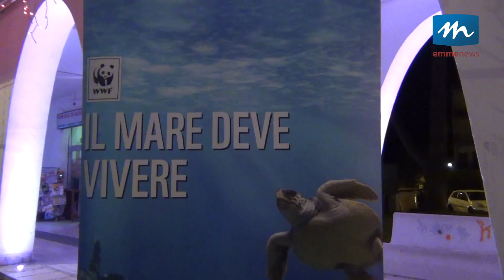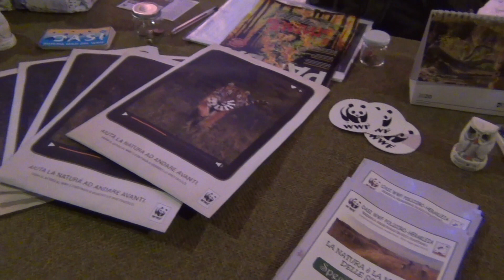L'associazione "Enzo Gallitelli: Vivere a Colori" dona cibo per animali al Wwf di Policoro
Ancora un gesto di generosità nei confronti degli animali da parte dell’associazione “Enzo Gallitelli: Vivere a Colori” di Policoro.
Dopo il sostegno al canile del centro jonico, avvenuto lo scorso anno con la donazione di cibo per animali, quest’anno l’attenzione è stata rivolta verso l’Oasi Wwf “Bosco Pantano”, che da anni si impegna a curare e proteggere le specie animali del nostro territorio.
Il presidente dell’associazione, Benedetto Gallitelli, ha donato cibo per animali e ha scelto simbolicamente piazza Eraclea, il centro del comune di Policoro, dove era in corso un’iniziativa di sensibilizzazione al tesseramento all’associazione ambientalista.
Emmenews.tv
La webtv del metapontino